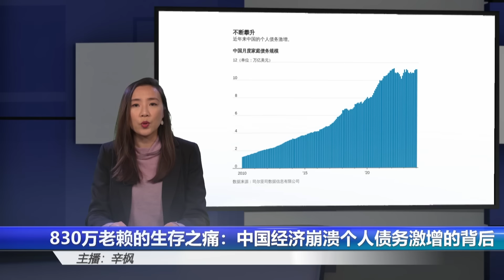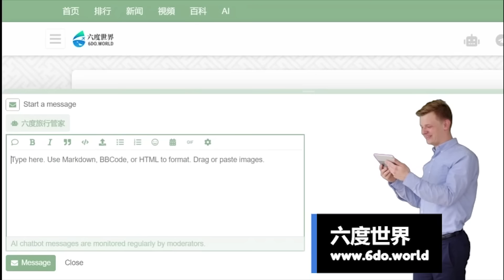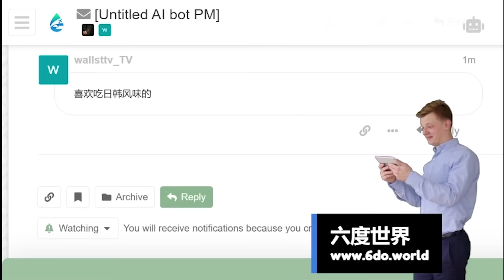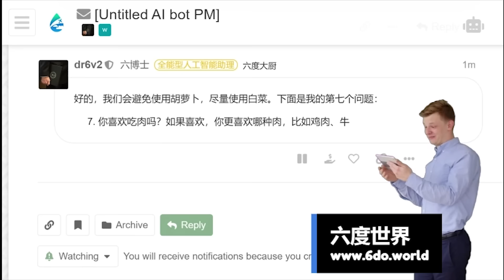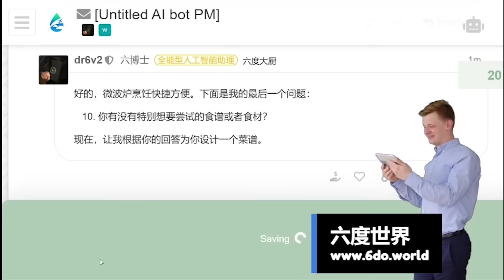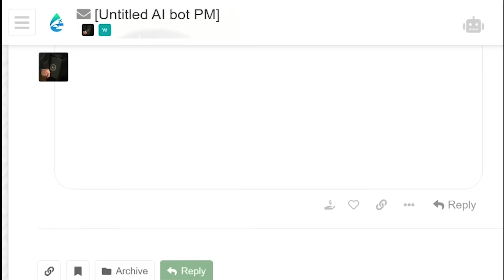830万老赖的生存之痛：中国经济崩溃个人债务激增的背后，老赖黑市崛起，中国个人破产制度遥遥无期 | 辛枫视线